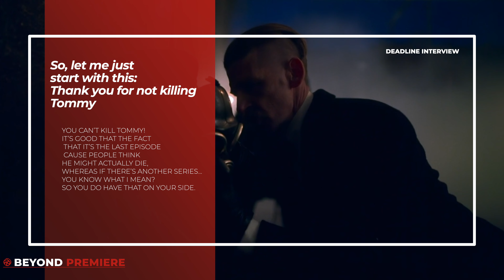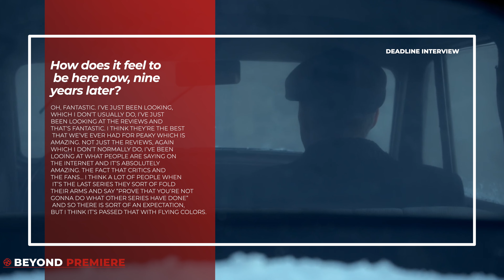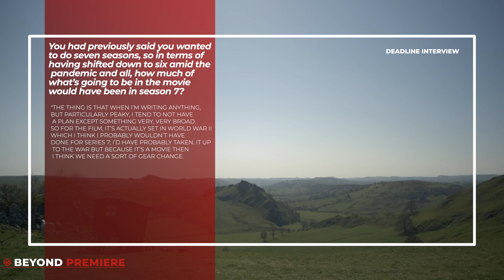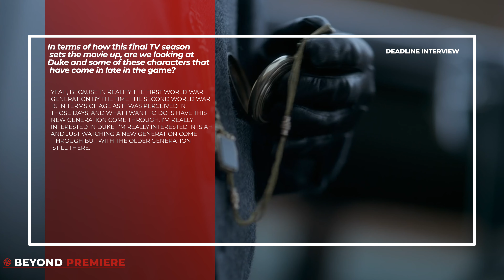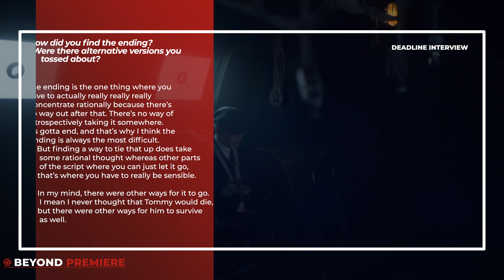Peaky Blinders Steven Knight Creator Explains Ending, Movie First Details & Setup!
// VIDEO INFORMATION //
The journey of Tommy this season has been one of pain, as well as suffering. A big aspect of this has been the death of Tommy’s daughter Ruby. And how Tommy and Lizzie have been moving away more and more from their life. Another character is Lizzie said in episode 2 that she wanted to be in the mountains, as well as she’s tired of all this, knowing Tommy is a ticking bomb.

Lizzie is a character that has suffered a lot this season and she deserves the best in her life. In the last episode, she discovered that Tommy slept with Lady Diana, and I believe this is the final thing for her to take and finally leave Tommy.

Find your entertainment escape at Beyond Premiere!

Our goal is to create an environment that helps you find your entertainment escape through recaps, reviews, news articles and giveaways. Beyond Premiere is the go-to Youtube channel for movie and tv show recaps, breakdowns, reviews and more.

If you're looking for a comprehensive understanding of your favorite films and shows, Beyond Premiere is the perfect resource.

Whether you're a casual fan or a hardcore devotee, Beyond Premiere has something for you.

// TAGS //
Peaky Blinders Season 6 Ending Explained
Peaky Blinders Season 6 Episode 6 Ending Explained
Peaky Blinders Season 6 Episode 6 Recap
Peaky Blinders S06 E06 Ending Explained
Peaky Blinders Season 6, Episode 6Recap
Peaky Blinders Season 6 Episode 6 Ending Explained, Breakdown & Recap
Peaky Blinders Creator Explains Tommy's Season 6 Ending & What's Next